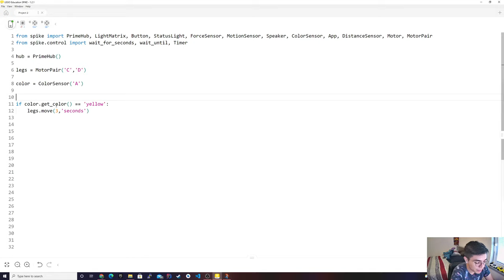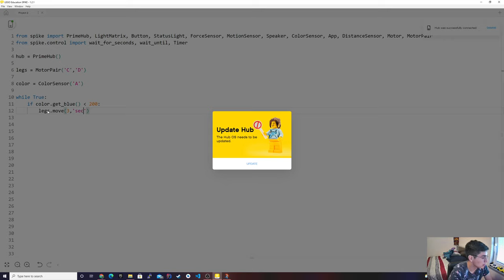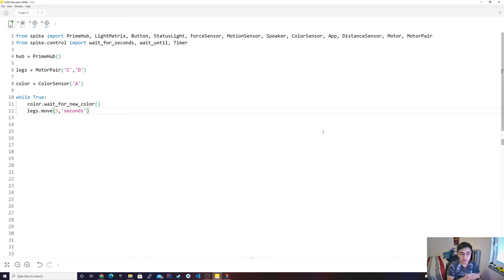Programming SPIKE Prime Color Sensor using Python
Presentation by Luis Cervantes